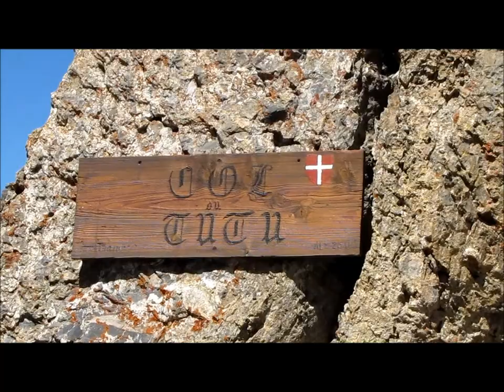Pierra Menta - 16 aout 2011